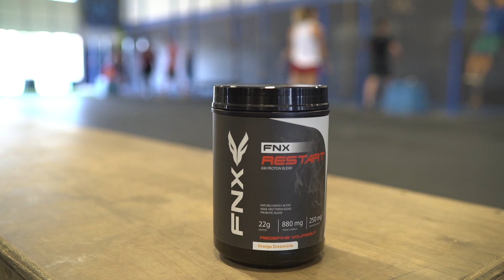WOD of the week Challenge - 100 Wallballs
Who wants FREE A.M. Protein? Make sure to get your submission in within 24 hours!